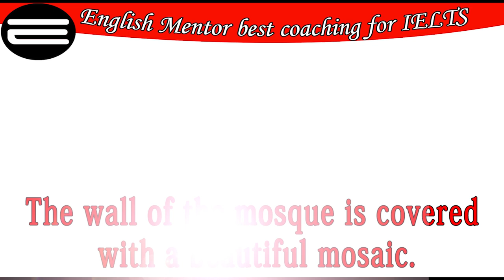How to Pronounce Mosque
Learn pronunciation of difficult words with English Mentor